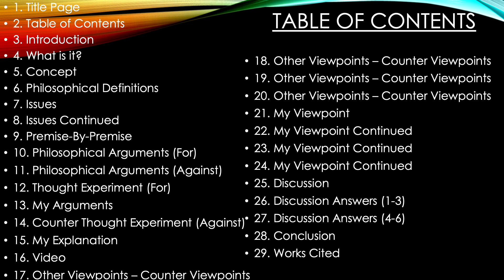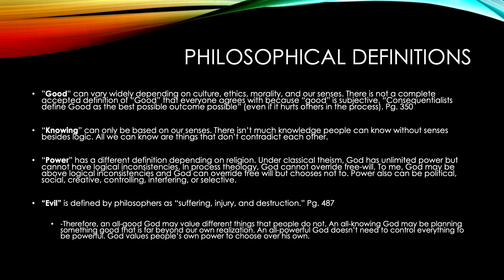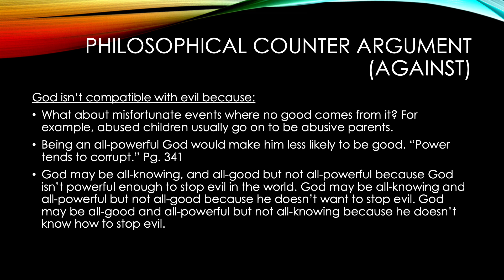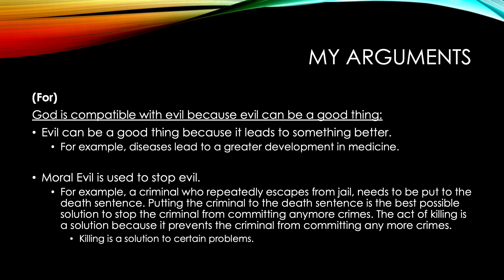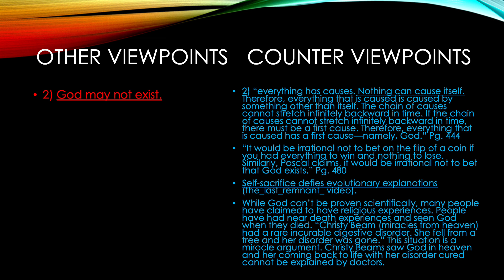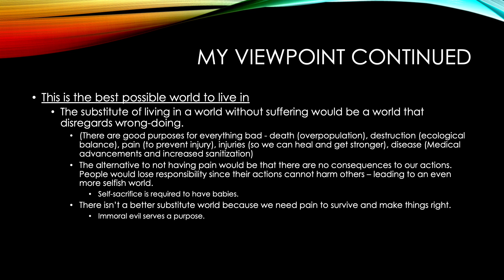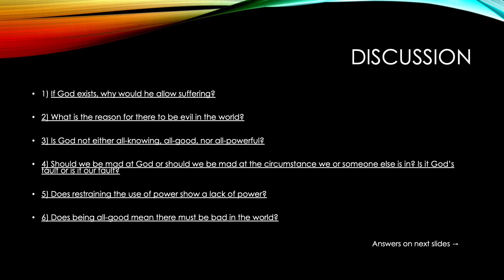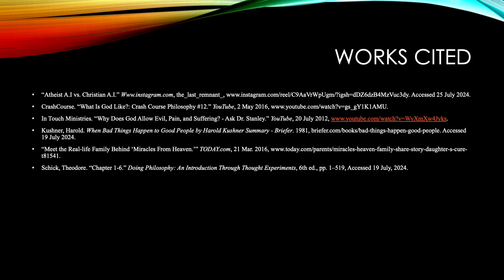Philosophy (college): Problem of Evil - Presentation I got a 100 on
How can there be a an all-good, all-knowing, and all-powerful God with there being evil in the world?